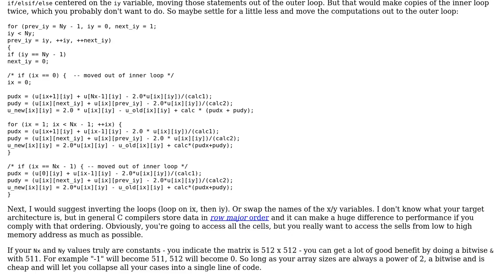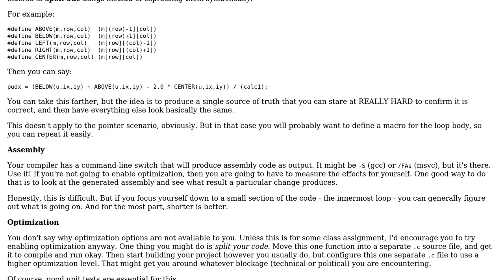Code Review: C code loop optimisation (without compiler optimisation)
With thanks & praise to God, and with thanks to the many people who have made this project possible! | Content (except music & images) licensed under CC BY-SA | Music | Images & others | With thanks to user Will C user Ludisposed user aghast and the Stack Exchange Network Trademarks are property of their respective owners. You are responsible for your own actions.